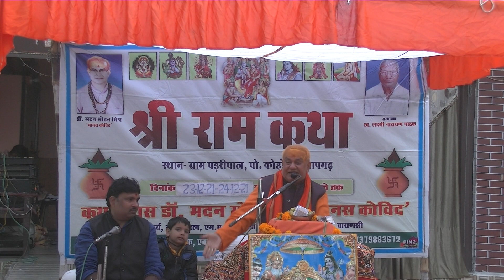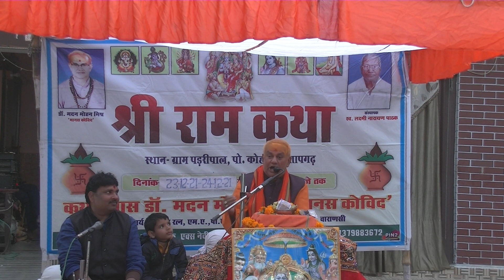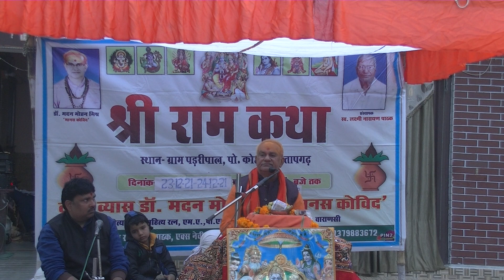Dr. Madan Mohan Mishra Ji, "Maharaj" December 2021, Part 3